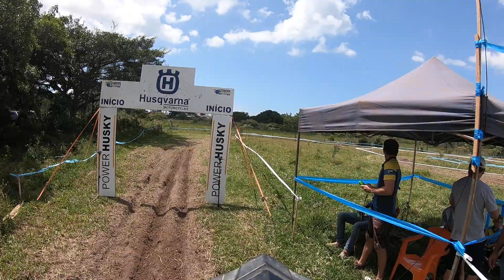brasileiro de enduro fim Itapema 2020